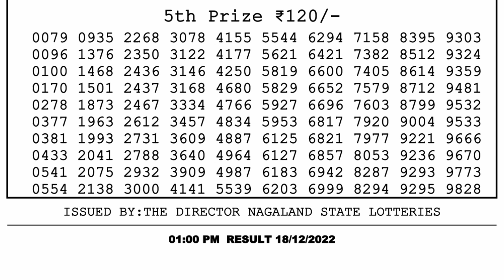Dear Lottery Sambad 1pm today 18.12.22 Nagaland State Lottery Result